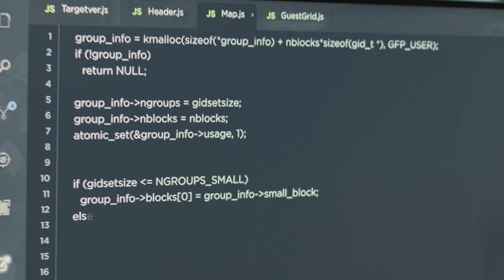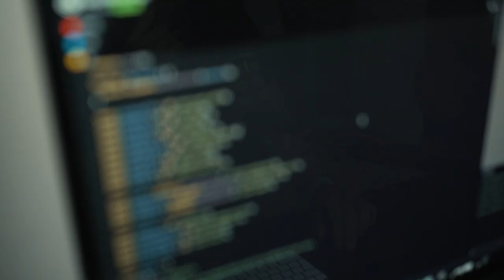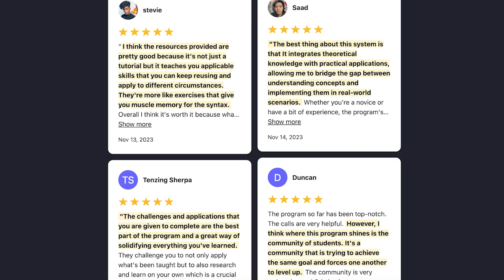How to get a web developer job in the senior only market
- fREE call. I hate “3 MoNtH bOotCamPS” and all the nerds selling you DSA courses, so I created my OWN mentorship program to actually help you get hired remotely. I don’t care if you click or not, but if you’re curious to know more, this is the

Is web development saturated? ..or

Is web development dying?

Join me as I take a deep dive into this intriguing topic, offering my unique perspective.

In this video, I'll unravel the complexities surrounding the perceived saturation of the web development field. Rather than just scratching the surface, I'll delve into the heart of the matter and explore why the idea of saturation might not be as straightforward as it seems.

Throughout our discussion, I'll touch on the intriguing concept of the senior-only market. As I navigate this terrain, I'll uncover surprising insights that challenge conventional wisdom and provide a fresh understanding of the industry landscape, and..how to get a web developer job in a senior market in 2024.

Now, let's address the elephant in the room: the 2024 tech layoffs and the job market. These events have undoubtedly left many wondering about the stability of the industry and the future prospects for aspiring developers. But fear not, for I'll shed light on how these layoffs fit into the broader narrative of web development evolution.

As we venture further, we'll encounter the notion of a senior-only market. This phenomenon has significant implications for newcomers to the field, as it raises questions about entry barriers and opportunities for growth. But fear not, for I'll equip you with strategies to navigate this landscape with confidence and determination.

Amidst the uncertainty, one thing remains clear: the demand for skilled web developers persists. So how can you position yourself for success in this dynamic environment? That's where our discussion on how to become a web developer without a degree becomes crucial. I'll share practical tips and insights to help you carve out your path in the industry, regardless of your educational background.

But wait, there's more. We'll also explore the concept of skill stacking and how it can set you apart in a crowded market. By honing a diverse set of skills and expertise, you can distinguish yourself as a valuable asset to potential employers or clients.

In conclusion, this video isn't just about dispelling myths or offering quick fixes. It's about empowering you to navigate the ever-changing landscape of web development with confidence and resilience. So if you're ready to challenge your assumptions and unlock new possibilities, join me on this journey of exploration and discovery.